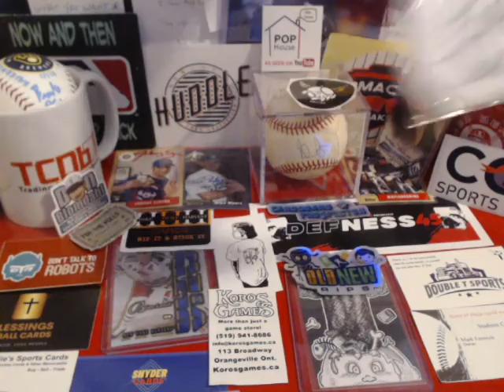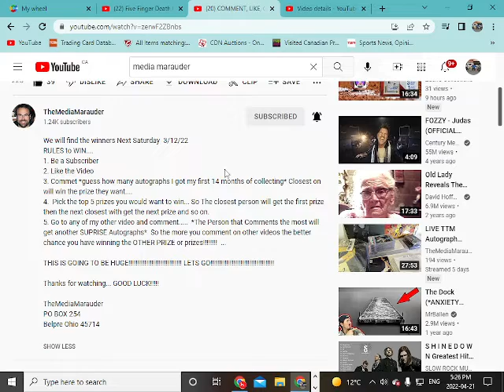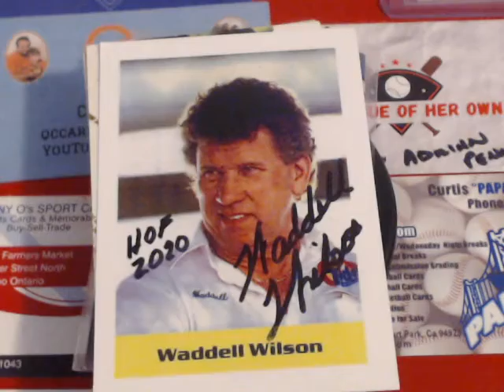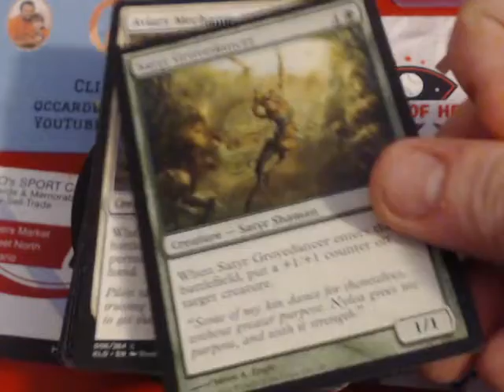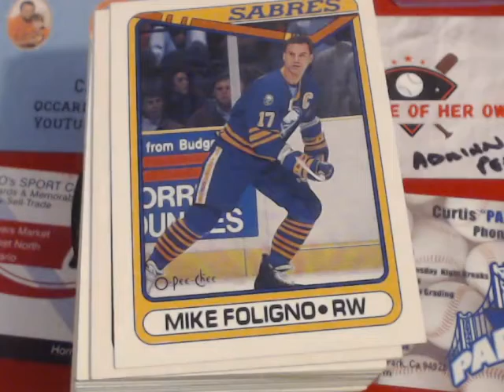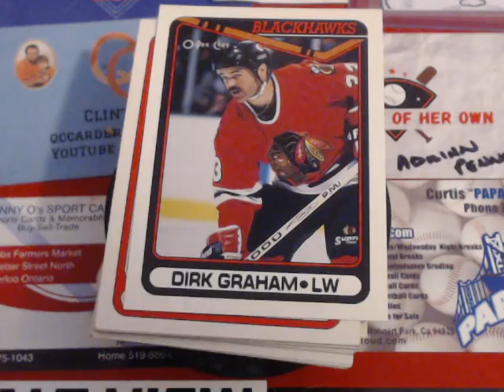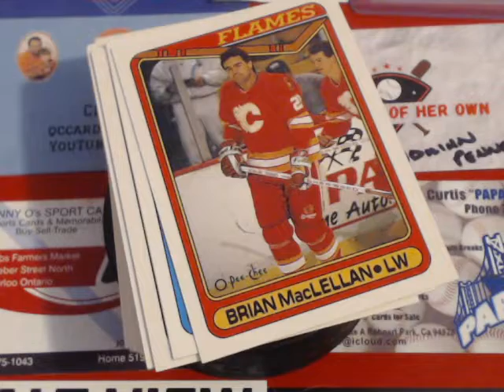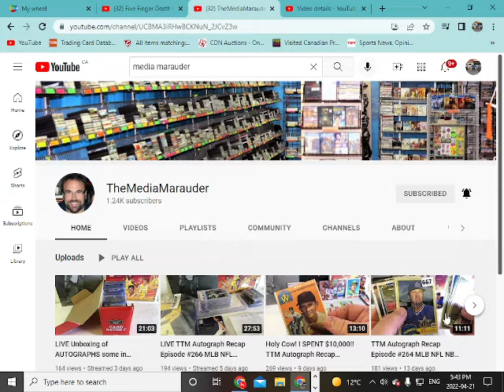We got an awesome TTM win from a YouTube legend TheMediaMarauder. + 2 TCDB Trades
Huge TY to Larry @TheMediaMarauder. He is the TTM king and I am in awe of the Huge 200k Racing collection he just bought. Go and check him out you have never seen so many autographs. Then we have a TCDB.com family trade with Plach1102 & brady101. TY both for the trades. The boys and I loved them.Jeff, J.R. & A.J.